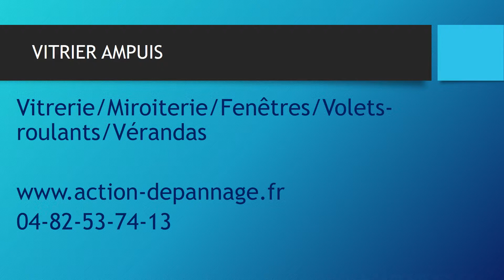Vitrier Ampuis 69420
Entreprise de vitrerie et service d’urgence : Dépannage vitrier, dépannage vitrerie.
Nous intervenons dans tous le département du Rhône en moins de 30 minutes, nos vitriers qualifiés se démarque par leur professionnalisme, leur savoir-faire et leur réactivité.
Vous avez besoin d'un remplacement de vitrage ? Vous souhaitez changer de fenêtre ? Vous voulez remplacer votre vitrine ? Vous souhaitez installer des volets roulants ? Vous avez envie d'un miroir ?
Pour tous les besoins et projet que vous avez en vitrerie/miroiterie dans le Rhône contactez-nous au 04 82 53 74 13.